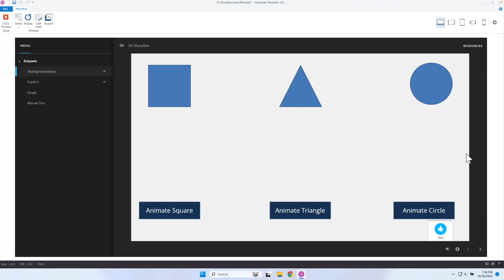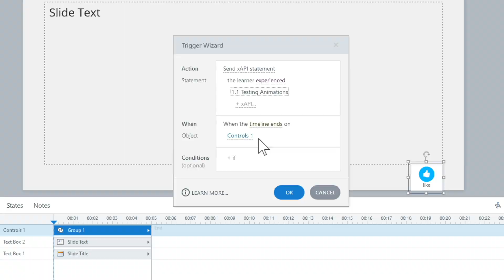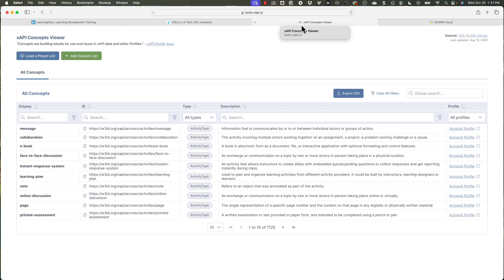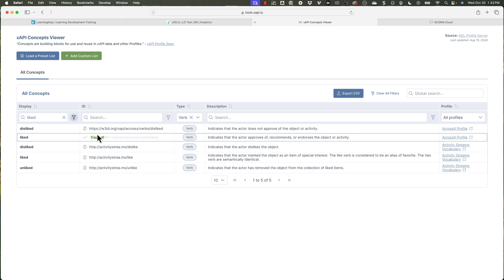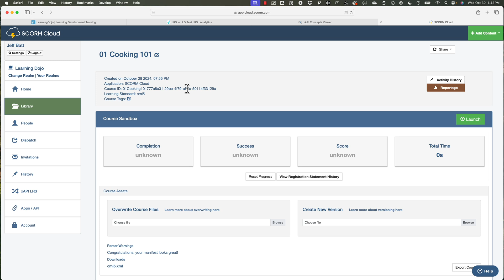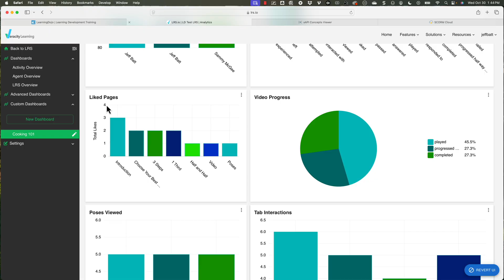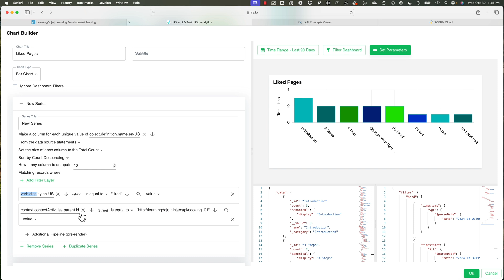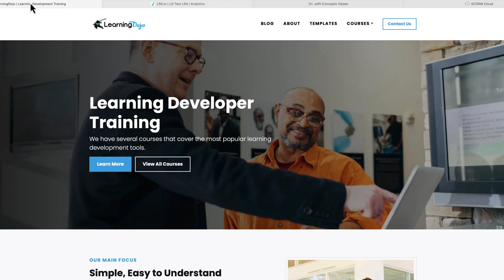Tracking User Engagement: Tracking Liked Pages with xAPI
In this video, we'll learn how to send XAPI statements to track which pages in your course are receiving likes. We'll start by adding necessary triggers and configuring verbs using the XAPI Concepts Viewer. Additionally, we'll show you how to test these statements in SCORM Cloud before publishing to a learning record store. Finally, we’ll dive into creating custom reports to analyze the data collected, helping you understand what is resonating with your learners.

*Chapters*
00:00 Introduction and Recap
00:56 Setting Up the XAPI Statement
02:24 Configuring the Liked Verb
03:42 Testing and Publishing
04:49 Analyzing Data with Custom Reports
07:21 Conclusion and Additional Resources